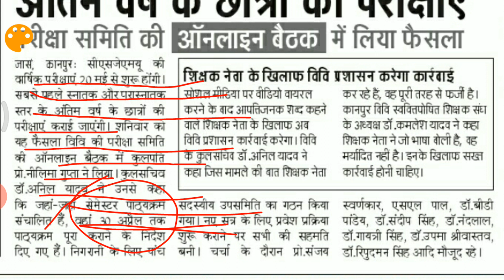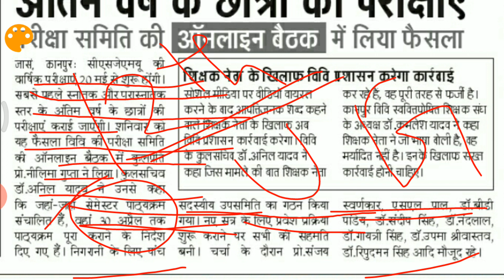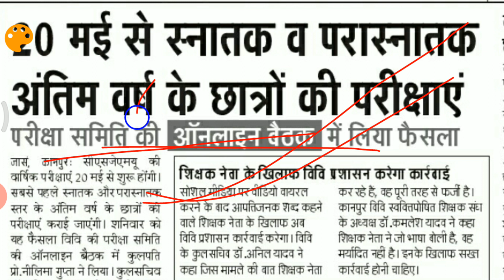CSJMU Latest exam update UG and PG 3rd year student आपकी exam date हो गयी कन्फ़र्म देखे अभी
CSJMU University जून में होंगे exam Question बैंक जारी होंगें online portel की सारी news देखें iss link per click kare

Dear friend apke liye naya update aa gya h ab semester ka exam aur class se related sari news ka official notice jari undergraduate UG and postgraduate PG ki news ke liye click kare abhi iss link par -